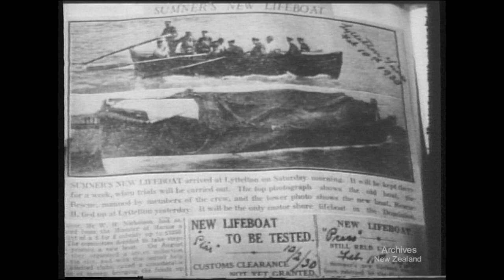Pictorial Parade no. 59 (1957)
LEAVE IN MALAYA An aircraft drops supplies to troops in the Malayan jungle, while a school bus takes the children of soldiers through the city of Kuala Lumpur to their homes. New Zealand N.C.O.'s and officers are seen entertaining Chinese and Indian guests and the S.A.S. squadron holds a celebration in the mess.

TO AID THE DISABLED The Governor-General and Lady Norrie see a demonstration of the "Distaff" machine which enables armless people to feed themselves and to use a typewriter. Later the demonstrator is interviewed by the Secretary of the Disabled Servicemen's Re-Establishment League.

SUMNER LIFEBOAT The skipper of New Zealand's only lifeboat shows a press-cutting book describing rescues by earlier Sumner lifeboats. The volunteer crew man the new vessel and carry out a practice rescue over the dangerous Sumner Bar.